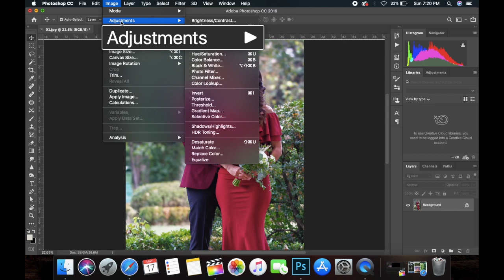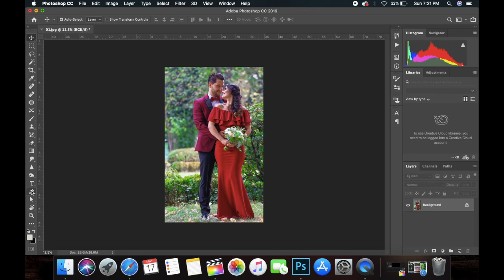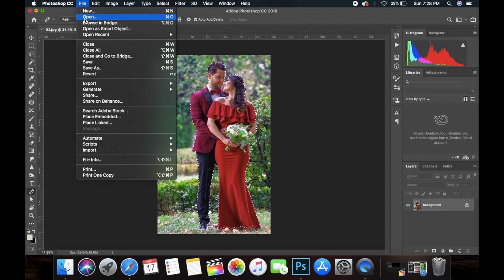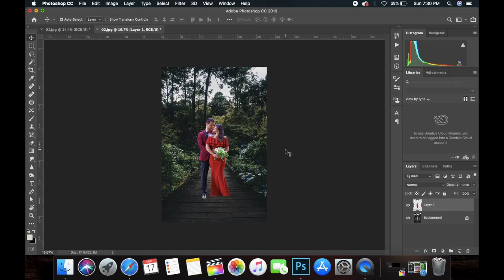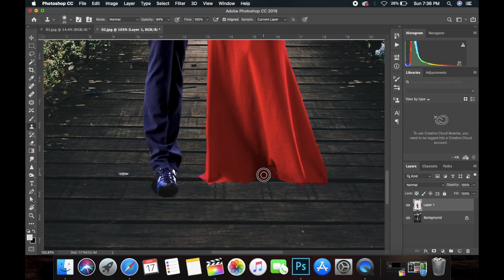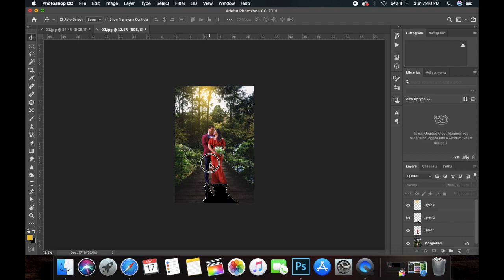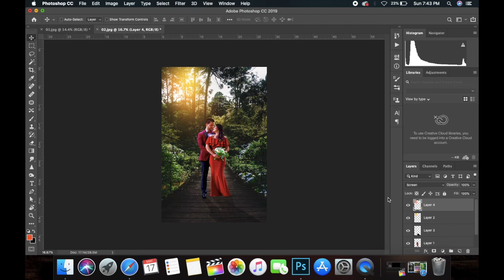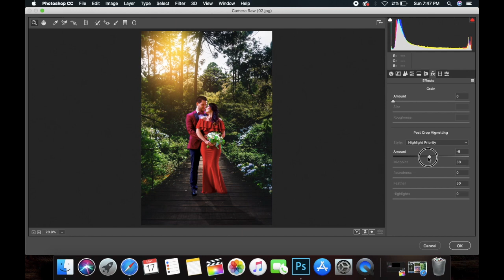Best adobe photoshop editing 2020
vjmovies7@gmailcom